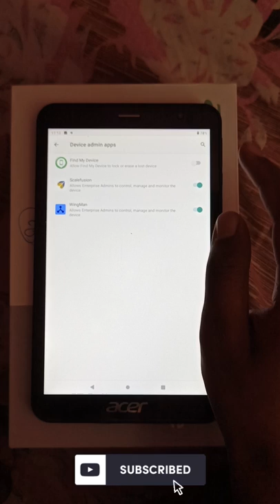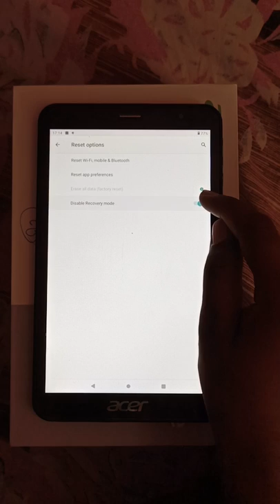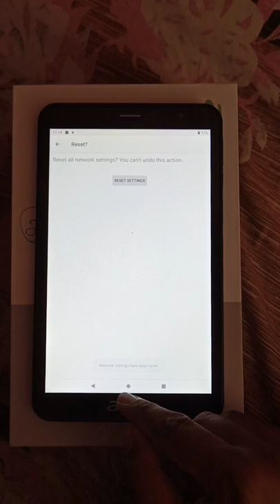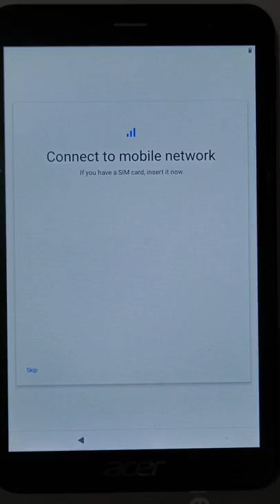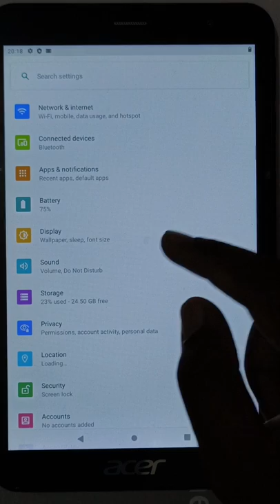How to reset yogi acer tablet | How to remove in Yogi UP free Tablet wingman and scalefusion app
How to remove Yogi free tablet scalefusion and wingman
How to remove in Yogi UP free Tablet Yojana tablet wingman and scalefusion app
how to make your tablet Yogi free
UP Tablet Yojana Online Form 2021
how to reset your tablet.
how to reset yogi acer tablet